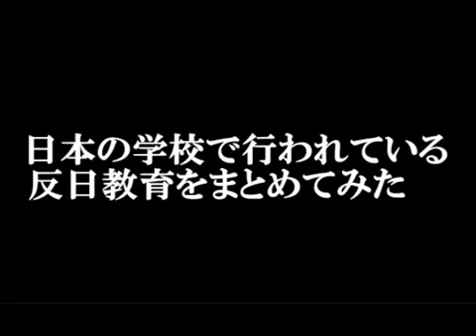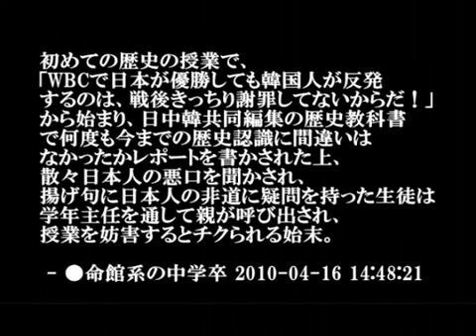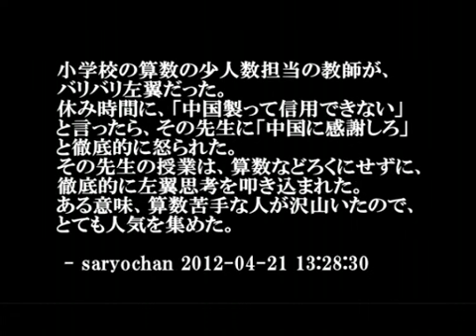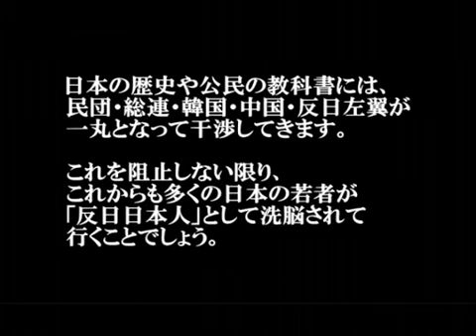今の学校教育がもはや反日洗脳宗教レベルな件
ニコニコ動画から
2012年06月21日 20:26　に　nwrntt さんがアップロードしました。